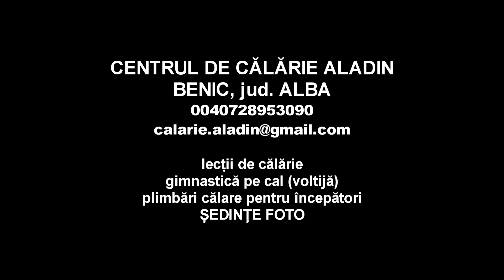Centrul de Calarie Aladin - Sedinta foto copard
Centrul de Calarie Aladin si-a deschis portile in 17 iunie 2012 printr-un spectacol in care vedetele principale au fost calutii nostri.

Centrul si-a obtinut numele in cinstea si memoria calutului Aladin ce ne-a parasit cu putin timp inainte de deschidere din cauza unor probleme medicale foarte grave. Aladin era un ghidran de 2 ani ce s-a facut iubit de toata lumea datorita blandetii sale fara margini. Copiii ce ne viziteaza adorau sa ii impleteasca codite in coama si sa il mangaie ore intregi iar el, plin de intelegere, astepta rabdator sa fie rasfatat. Ne va fi mereu dor de el si nu il vom uita niciodata!Ne desfasuram activitatea in cadrul Fermei Valea din localitatea Benic, comuna Galda de Jos, Jud Alba ( chiar la intrare in satul Benic pe stanga) si dispuneam de un manej de 10×12 metri pentru copilasi precum si de un manej de 22×38 de metri pentru cei ce doresc sa invete calarie. Cei 6 caluti ai nostri locuiesc intr-un grajd de 8 boxe si il impart cu o groaza de iepurasi. Grajdul este pazit de Bubulina, ciobanescul de Bucovina, ce isi ia foarte in serios treaba.

Va oferim atat lectii de calarie cat si plimbari in natura, lectii de voltija ( gimnastica pe cal), terapie asistata de cai precum si excursii calare.